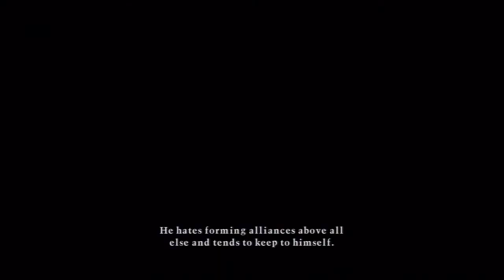One Piece: Unlimited World RED - Part 1: Welcome to Transtown